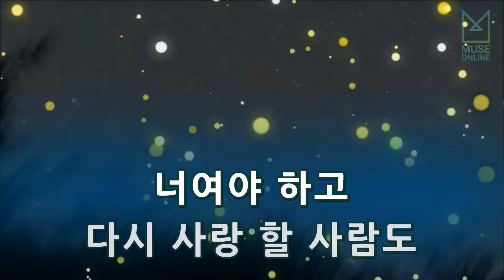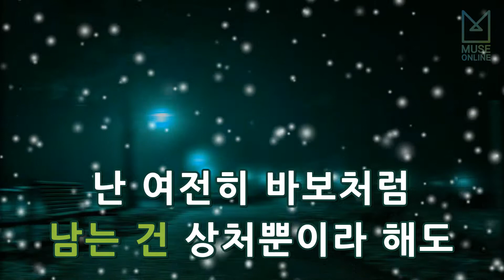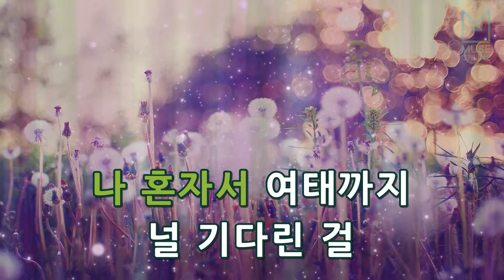[뮤즈온라인] 바이브(Vibe) - 1년 365일 (feat. 거미)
바이브(Vibe) - 1년 365일 (feat. 거미)

작사 : 류재현, 최성일, 민연재
작곡 : 류재현, 최성일